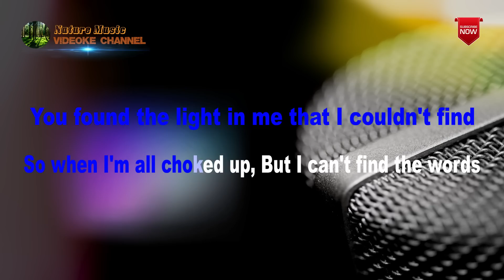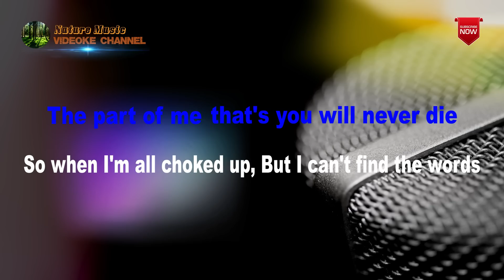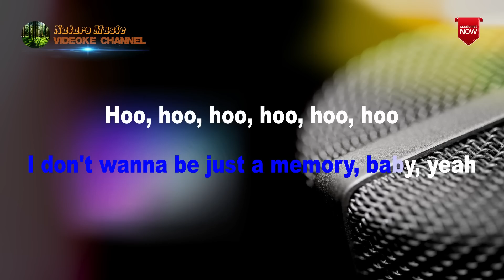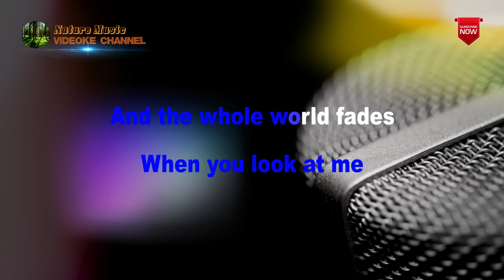ALWAYS REMEMBER US THIS WAY - Lady Gaga ( Karaoke | Videoke Version )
Click the below Playlist  for more Karaoke /  Videoke Videos